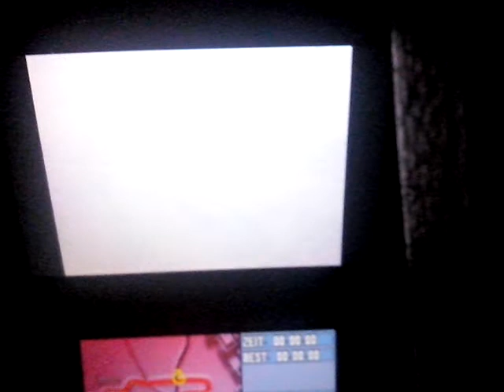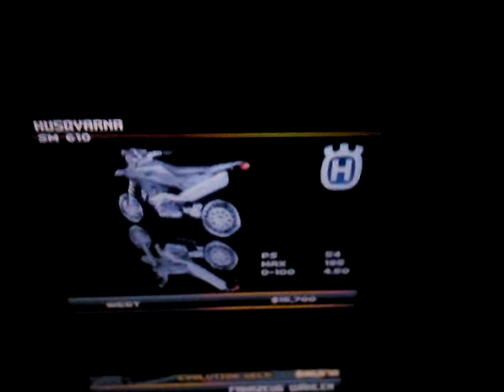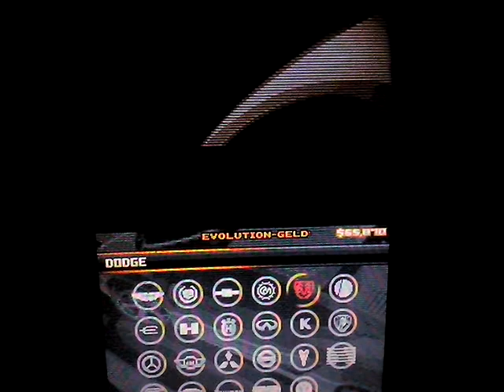Asphalt 2 (LP) #3-So viele Fails